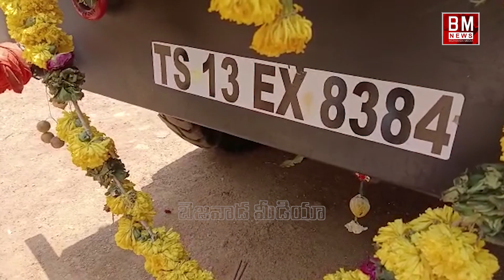తూర్పుగోదావరి జిల్లా చేరుకున్న వారాహి | varahiyatra | Pawan Kalyan | Bezawada Media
cm jagan
roja
vidadala rajini
kodali nani
perni nani
byreddy siddharth reddy
nara lokesh
lokesh yuva galam
chandrababu
pawan kalyan
janasena party
2024 elections
2024 who is next cm in ap
who is ap next cm
2024 cm
elections 2024